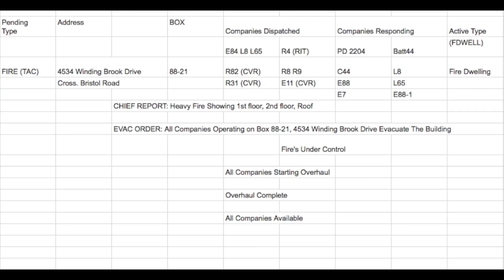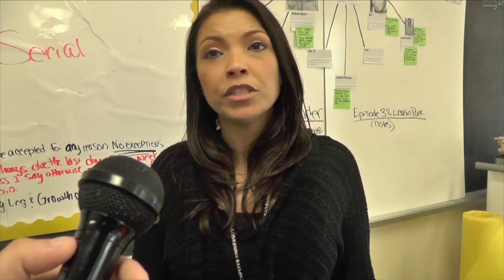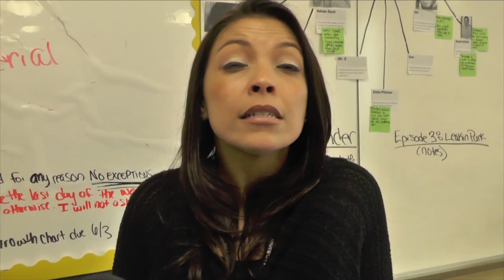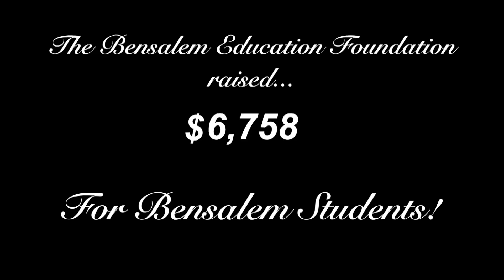June 2015 Community Show